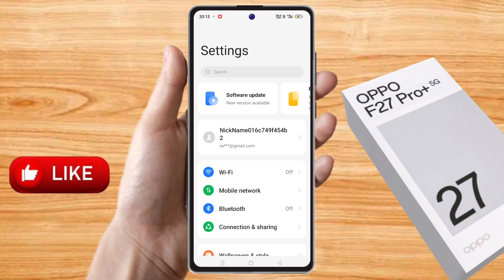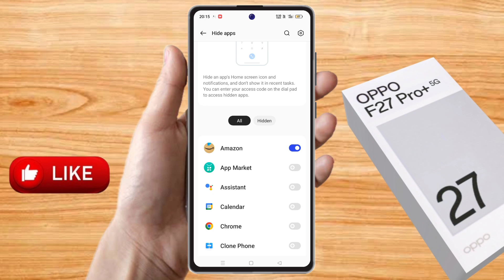how to hide app in oppo f27 pro plus, oppo f27 pro plus app hide kaise kare